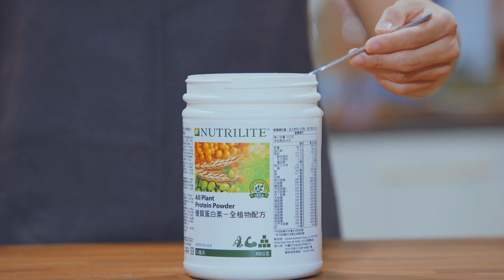【紐崔萊蛋白素】蛋白植萃飲 為菁彩的每一天乾杯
蛋白素搭配五彩新鮮蔬果，攪打成一杯色彩豐富又美味營養的蛋白植萃飲，大人小孩都喜歡！
一杯營養多彩的蛋白植萃飲擁有：
 3種植物來源優質蛋白素
 9種必需胺基酸
 更豐富的纖維
 多彩植物營養素

你今天想搭配什麼顏色呢？